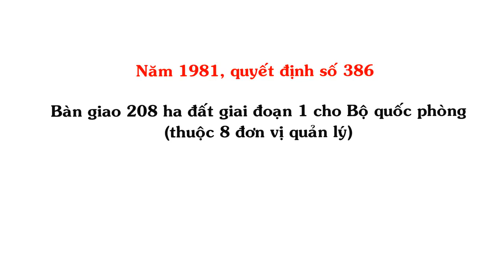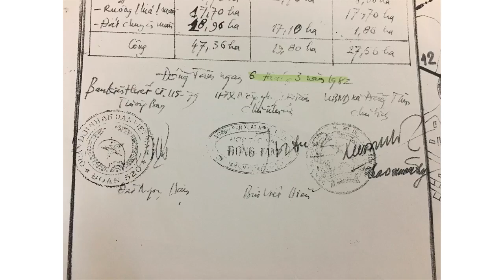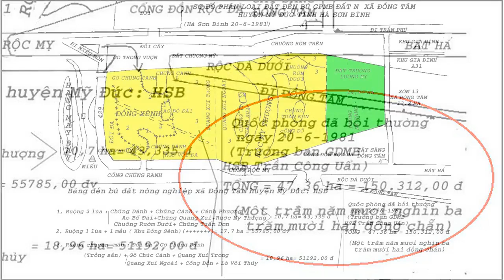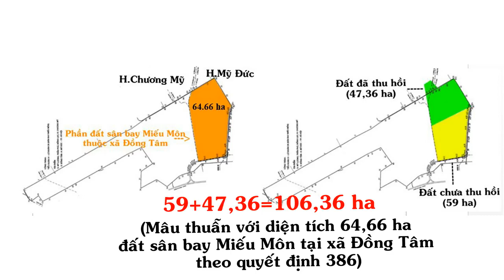Quá Trình Thu Hồi Và Quản Lý Đất Ở Đồng Tâm, Mỹ Đức - Việt Vision